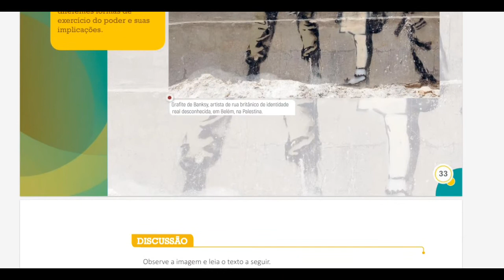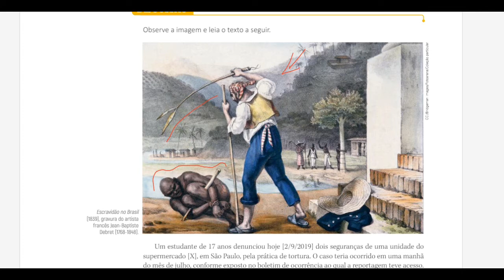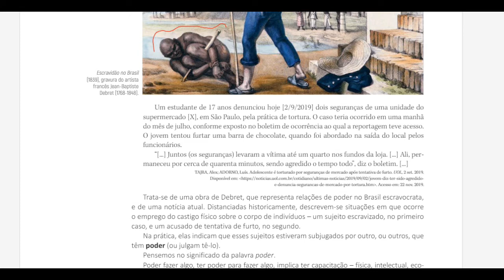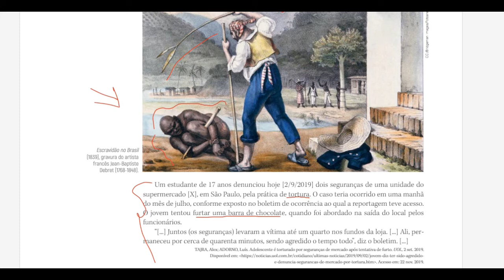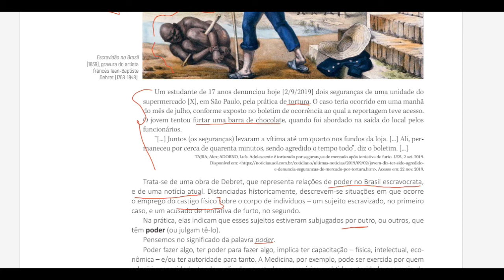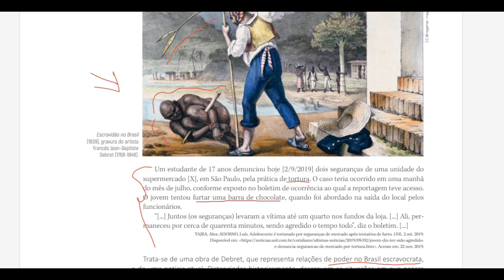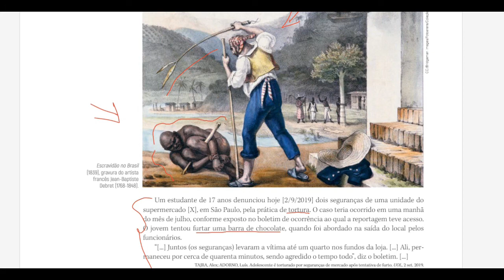30/09 - 8º ANO (EF) - FILOSOFIA - MÓD. 7 - FORMAS DE PODER - YSADORA BARRETO